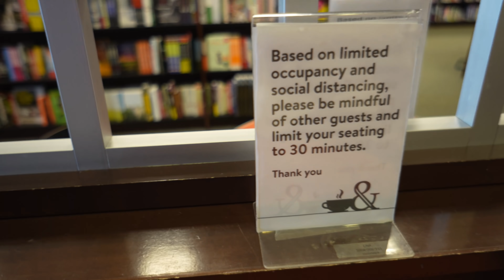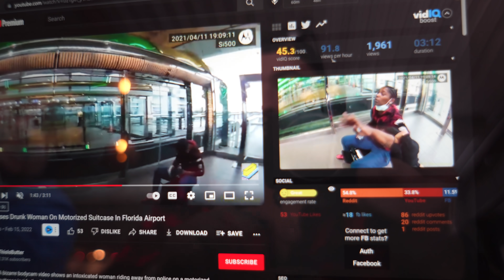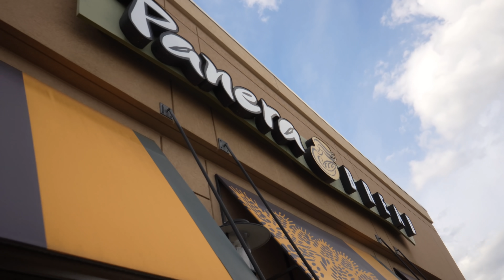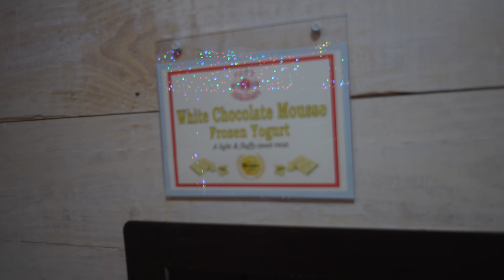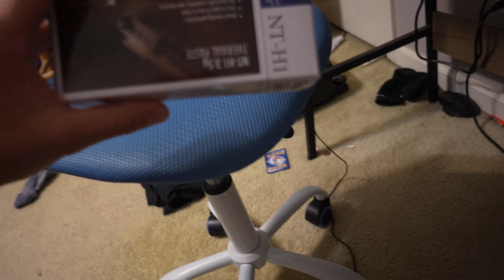Charlie Got Beat Up By a Girl - Daily Vlog #11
Worked all day, Charlie got beat up by a girl, and got ready to head back to Texas with John.

My specs:
I9-9980XE
2080TI
64 gb ram

*address*
Wanna send me something?
Donut Operator
20079 Stone Oak Pkwy